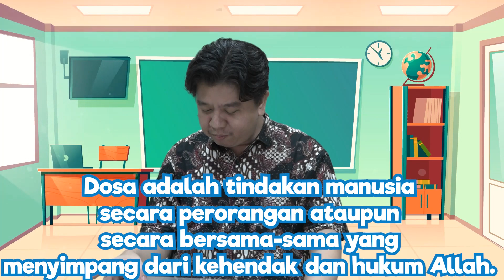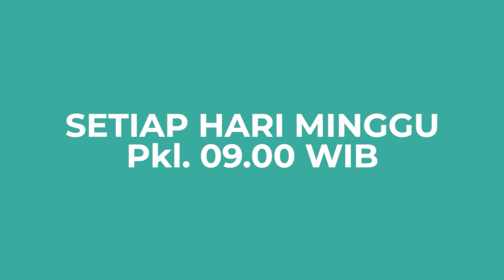Adam & Hawa: Kesalahan Pertama Di Dunia | Kelas Tengah-Besar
Ibadah Sekolah Minggu Kelas Tengah Besar GKY Palembang 2 Januari 2022